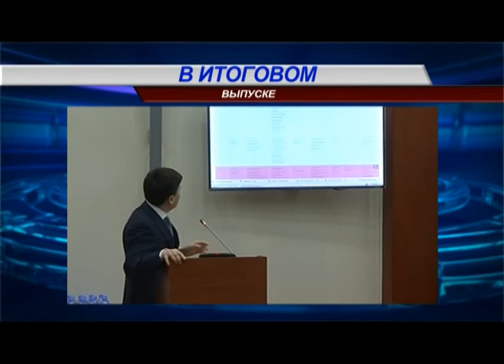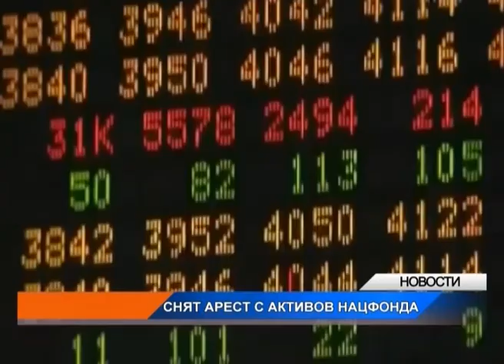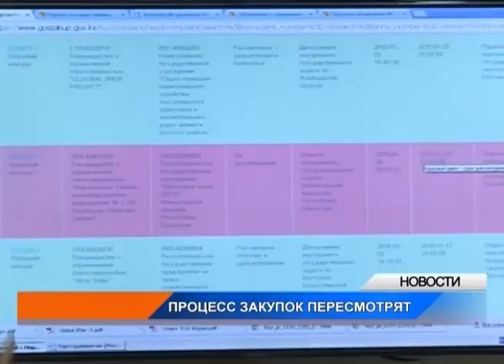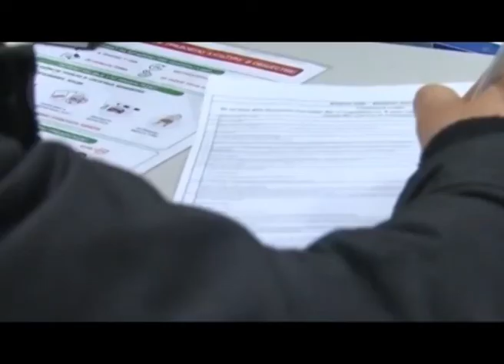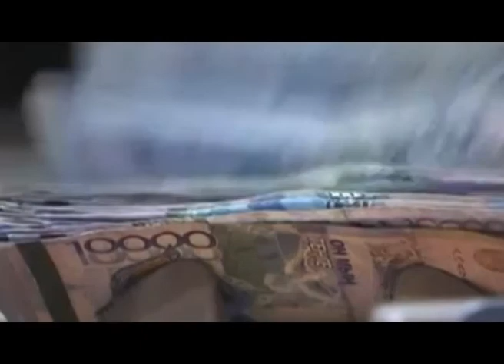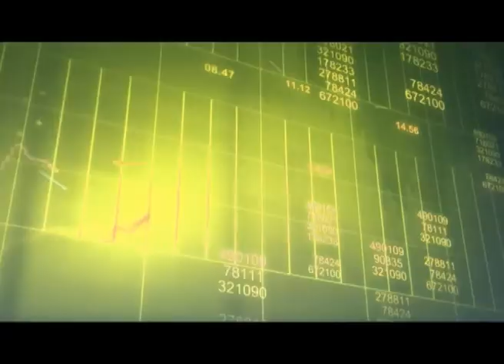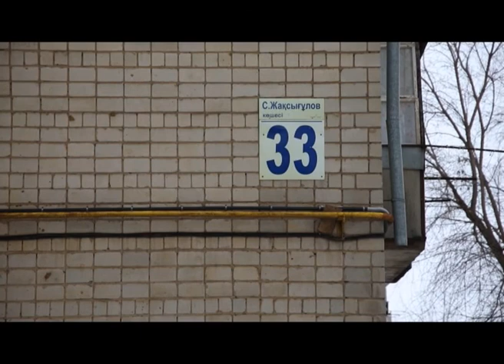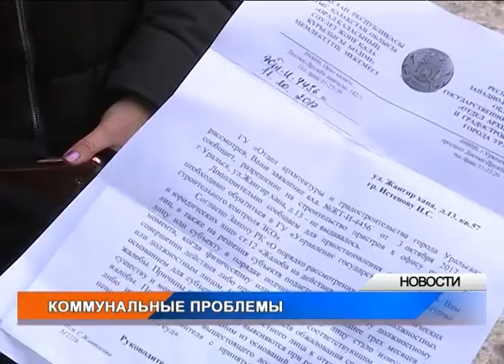Итоги недели (27.01.2018)